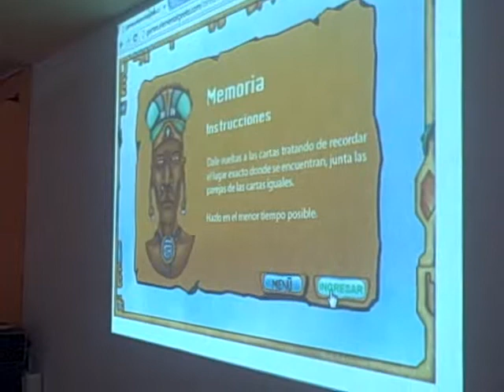Explicación CEREBREX a 6°D primaria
Patzún, Proyecto CEREBREX y Escuela Felipe López R. coordinado por la Universidad Galileo y la Municipalidad de Patzún con alumnos de 6° D primaria.